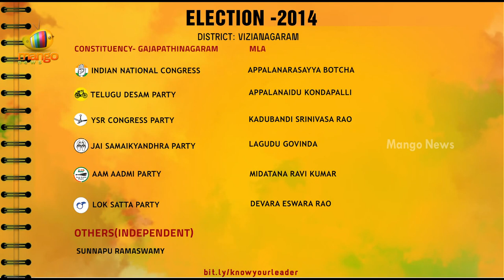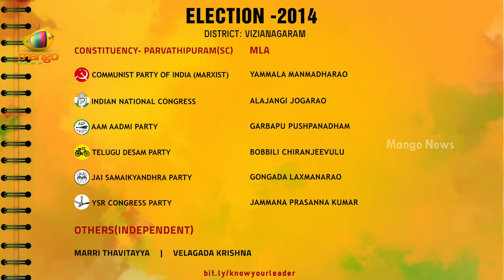Know Your Leader - Seemandhra - Vizianagaram District Contestants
Know Your Leader is an initiative taken by Mango News to promote general awareness about politicians contesting in 2014 general elections. We, as an Indians, have every right to know about our leaders and the right to choose.

Vizianagaram MP candidates

ASHOK GAJAPATHI RAJU PUSAPATI   Telugu Desam
VENKATA SWETHA CHALAPATHI  YSRCP
JHANSI LAKSHMI BOTCHA   Indian National Congress
TADIVAKA RAMESH NAIDU   Jai Samaikyandhra Party
NARU SIMHADRI NAIDU     Aam Aadmi Party

Vizianagaram MLA candidates

Kurupam

PAMULA PUSHPA SREEVANI   YSRCP
ERRAMILLI INDRASENA VARDHAN     Indian National Congress
JANARDHAN THATRAJ    Telugu Desam

Parvathipuram(SC)

BOBBILI CHIRANJEEVULU   Telugu Desam
JAMMANA PRASANNA KUMAR  YSRCP
GONGADA LAXMANARAO        Jai Samaikyandhra Party
ALAJANGI JOGARAO      Indian National Congress
GARBAPU PUSHPANADHAM   Aam Aadmi Party

Salur

RAJANNA DORA PEEDIKA   YSRCP
ANDRA BABA      Indian National Congress
RAJENDRA PRATAP BHANJ DEO       Telugu Desam

Bobbili

THENTU LAKSHMU NAIDU    Telugu Desam
VENKATA CHINNA APPALA NAIDU   Indian National Congress
ANOORADHA VASIREDDY     Jai Samaikyandhra Party
VENKATA SUJAYA KRISHNA     YSRCP

Cheepurupalli

KIMIDI MRUNALINI     Telugu Desam
BOTCHA SATYANARAYANA Indian National Congress
TADDI SRINIVASA RAO      Jai Samaikyandhra Party
BULUSU NAGA SRINIVAS   Aam Aadmi Party
SRI BELLANA CHANDRA SEKHAR    YSRCP
REDDI LAKHMU NAIDU    Lok Satta Party

Gajapathinagaram

APPALANARASAYYA BOTCHA  Indian National Congress
APPALANAIDU KONDAPALLI     Telugu Desam
KADUBANDI SRINIVASA RAO YSRCP
DEVARA ESWARA RAO       Lok Satta Party
MIDATANA RAVI KUMAR      Aam Aadmi Party
LAGUDU GOVINDA   Jai Samaikyandhra Party

Nellimarla

NARAYANA SWAMY NAIDU PATHIVADA  Telugu Desam
VARAHA VENKATA SURYANARAYANA  YSRCP
APPALANAIDU BADDUKONDA  Indian National Congress
MULA BHUSHANA APPARAO   Aam Aadmi Party
SATYANARAYANA TALLAPUDI Jai Samaikyandhra Party

Vizianagaram

GEETHA MEESALA  Telugu Desam
YEDLA RAMANA MURTHY     Indian National Congress
KOLAGATLA VEERABHADHRA SWAMY    YSRCP
CHANAMALLA PRASADARAO   Jai Samaikyandhra Party
PANDRINKI VENKATA RAMANA        Lok Satta Party
SEERA RAMESH KUMAR      Aam Aadmi Party

Srungavarapukota

DAMAYANTI DEVI YELLAPU   YSRCP
KOLLA LALITHA KUMARI     Telugu Desam